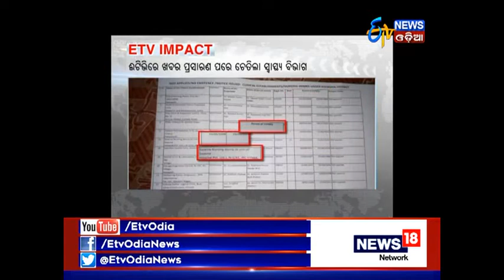Etv News Odia Impact : Action against illegal clinic & Nursing home in Bhubaneswar soon